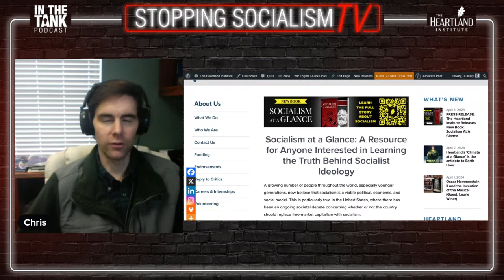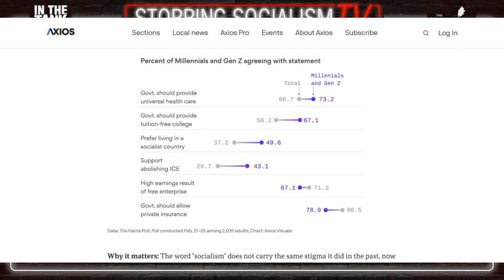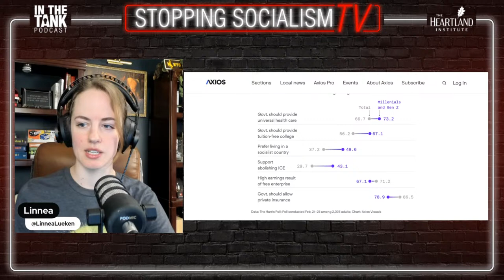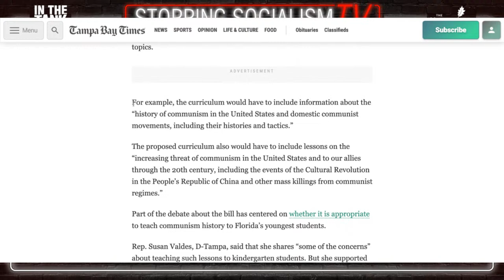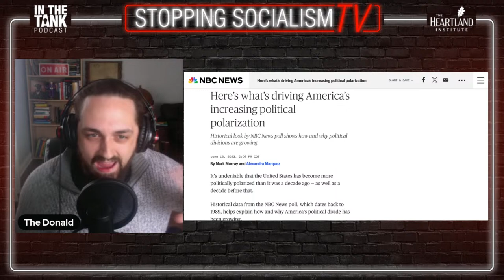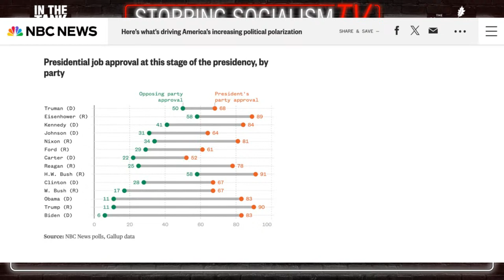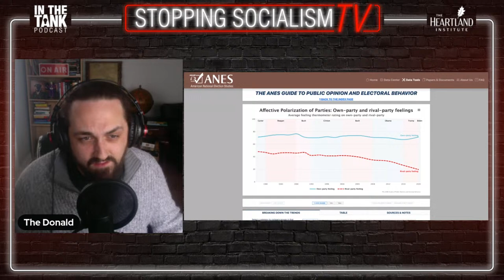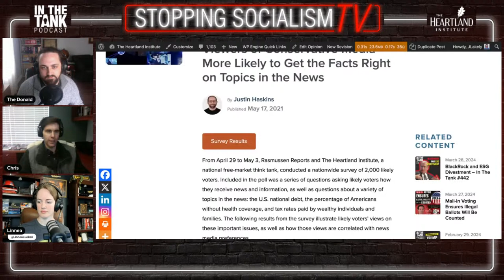Socialism At A Glance, American Polarization - In The Tank #443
The Heartland Institute’s Donald Kendal, Chris Talgo, and Linnea Lueken present episode 443 of the In The Tank Podcast. Heartland's Socialism Research Center just released a new book, Socialism At A Glance. Socialism at a Glance attempts to fill that educational deficiency, providing a succinct summary of socialism's origins and rise in modern history while also giving detailed case studies of some of the most infamous socialist regimes that rose to power in the 20th century, including some that still exist to this day. Also, is the political rhetoric getting more polarized in America? Are the left and right getting further apart?

OPENING CHIT CHAT - CLIMATE AT A GLANCE

PRIMARY TOPIC - SOCIALISM AT A GLANCE BOOK

New Book - Socialism At A Glance

Tampa Bay Times - Florida lawmakers want communism lessons in all grades. The bill is headed to DeSantis

YAF - New YAF Poll: What is Socialism? More Than Half of Students Can’t Accurately Define It

SECONDARY TOPIC - POLARIZATION IN AMERICA

NBC News - Here’s what’s driving America’s increasing political polarization

ANES - THE ANES GUIDE TO PUBLIC OPINION AND ELECTORAL BEHAVIOR